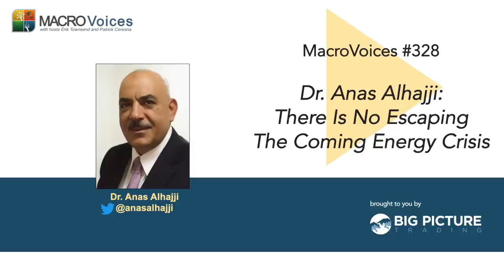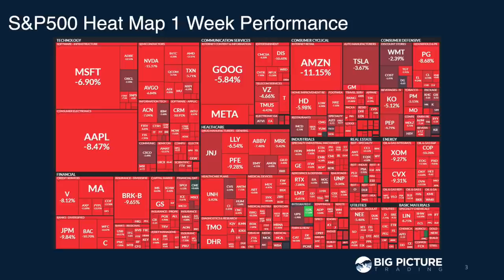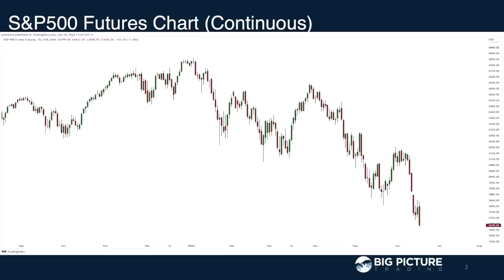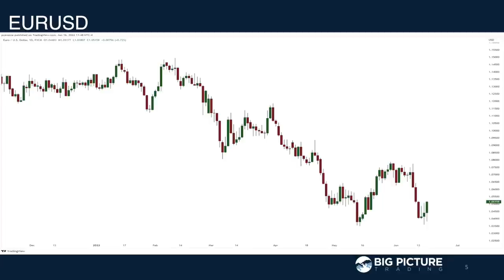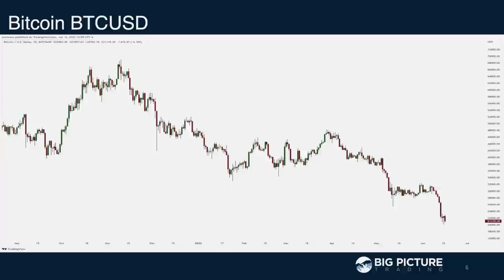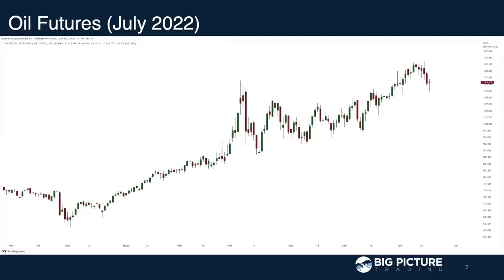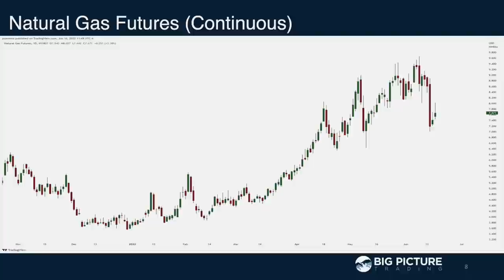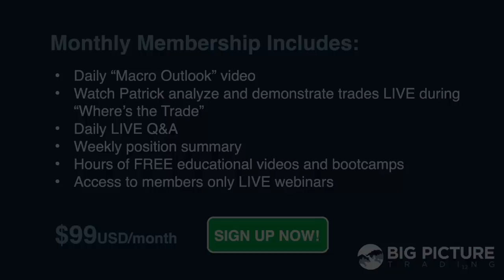MacroVoices #328 Dr. Anas Alhajji: There Is No Escaping The Coming Energy Crisis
MacroVoices Erik Townsend and Patrick Ceresna welcome energy markets guru Dr. Anas Alhajji to the show to take a deep dive on energy markets – particularly oil and gas. They discuss Russia’s war campaign, OPEC+ spare capacity, Europe’s dependency on Russian natural gas and how much U.S. exports can ease that dependency, and much more.

00:00:00 Intro
00:00:38 Market Wrap
00:15:28 Feature Interview with Dr. Anas Alhajji
01:08:36 Postgame – Sizing Up the Liquidity Event Risk

Dr. Anas F. Alhajji is a world-renowned energy markets expert, researcher, author, and a speaker with more than 900 papers, articles and columns to his credit. He advises governments, companies, financial institution and investors on various energy markets issues. He focuses on oil and gas market outlook, energy geopolitics, energy security, and the impact of disruptive technologies on the supply and demand of energy.

Before his recent role as a Managing Partner at Energy Outlook Advisors LLC, he was the former Chief Economist of NGP Energy Capital Management. He led the Firm’s macro-analysis of the oil, natural gas and related markets as well as the overall economic environment. He was responsible for the short-term and long term outlooks for oil, natural gas, NGLs, and LNG markets.

Dr. Alhajji’s articles appeared in numerous countries in more than 10 languages, and his work is cited in over 60 books. He has addressed numerous companies, institutions, and national and international organizations. He also serves on the board of several energy-related publications. He is a contributing editor for the one of the industry’s premier publications: World Oil. He is also the moderator of the industry’s oldest virtual Forum: Oil, Gas, & Energy Law (OGEL)

Prior to joining NGP, Dr. Alhajji taught economics at the University of Oklahoma (1995 to 1997), the Colorado School of Mines (1997 to 2001), and Ohio Northern University (2001 to 2008), where he held the George Patton Chair of Business and Economics. Dr. Alhajji taught courses in economics, energy economics and policy, and energy geopolitics.
Dr. Alhajji was educated in Syria, Saudi Arabia, and the United States. He holds M.A. in Economics, and a Ph.D. in Economics from the University of Oklahoma, with a specialization in energy economics and policy. He received many awards including the Teaching Excellence Award and the Outstanding Mentor Award in addition to many prizes in woodworking.